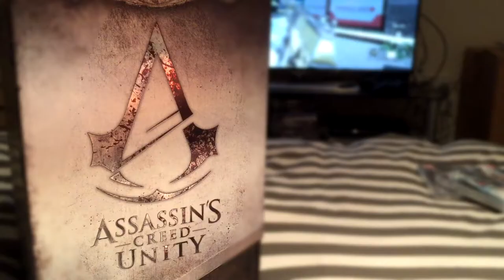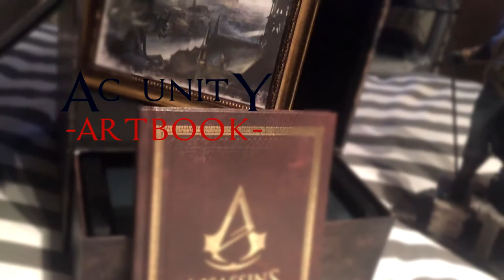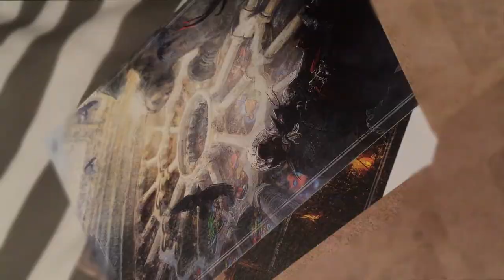AC Unity Guillotine Edition Case Showcase